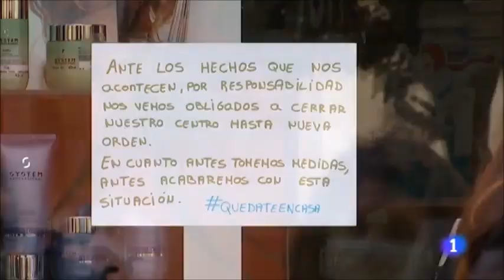Las peluquerías de León reabren tras el covid-19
Dos peluquerías de la capital leonesa ‘Rosa Morán’ y ‘Kel’Art’ han sido protagonistas en los informativos de TVE, en el especial de Castilla y León.